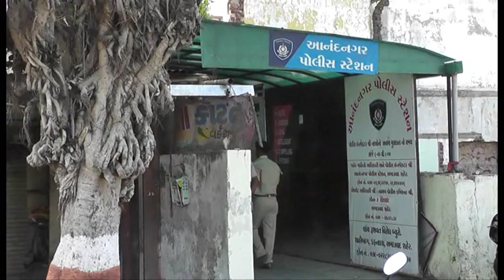Booze party of NGO raided by police in Ahmedabad, foreigners and non-Gujaratis held